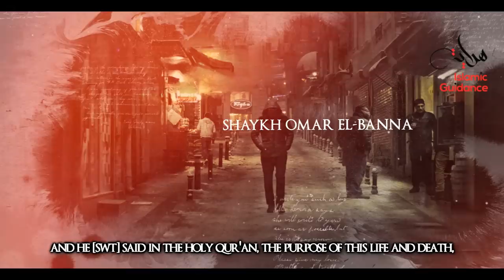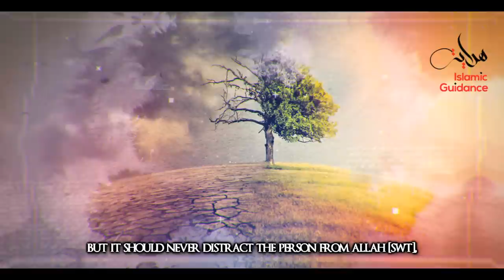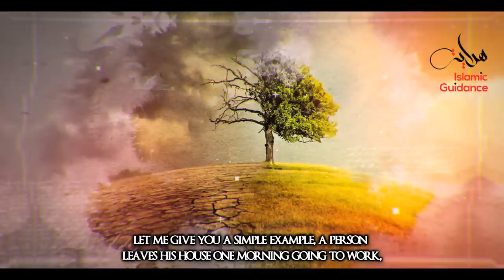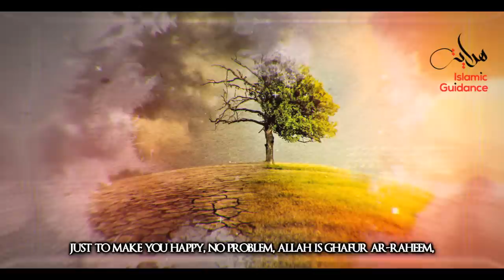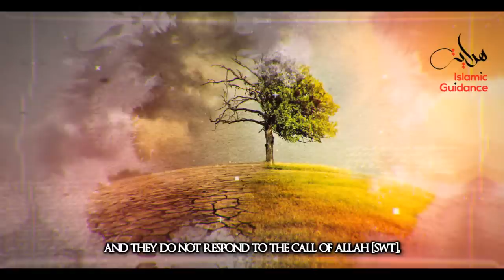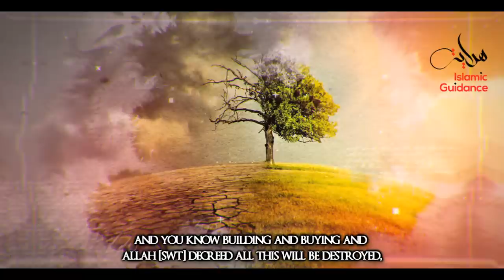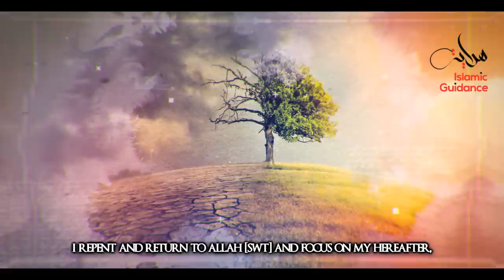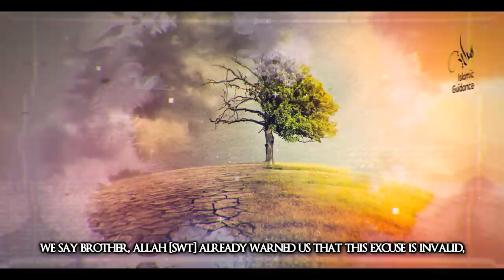Dunya Or Akhirah? You Choose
Many of us seem to spend an incredible amount of time and energy chasing the dream job. Afterall, a bigger pay check often translates into a better car, a bigger house and a higher worldly social status. What Are You Striving for: Dunya or Akhirah? But we are warned about this in The Qur’an: “Rivalry in worldly increase distracts you (from the remembrance of Allah), till you come to the graves”.

Lecturer: Shaykh Omar El-Banna